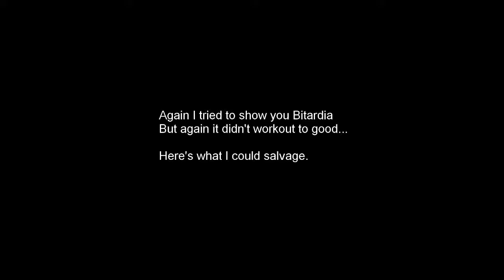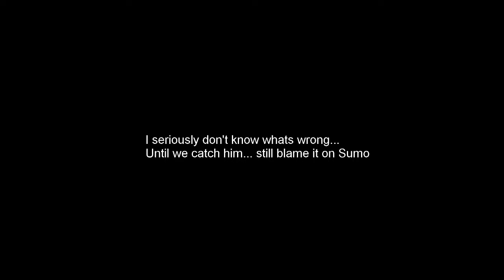Project Bitardia Part 2: I guess... that's it...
I attempt to play the game more but it again doesn't record right.

I also apparently beat the game. It isn't finished yet since I believe it is being made by one guy. If any more updates happen I'll be sure to play it though.